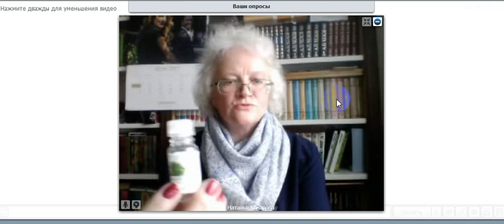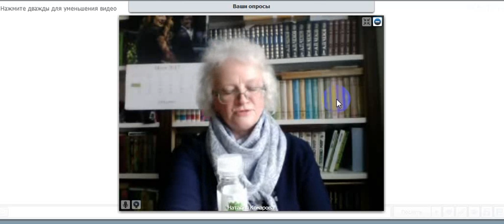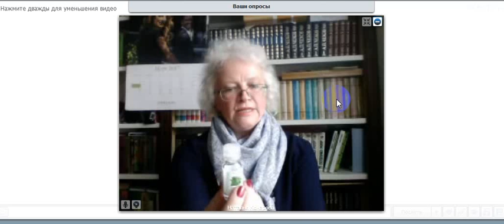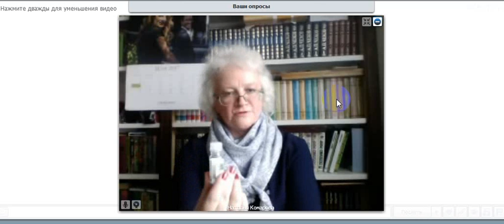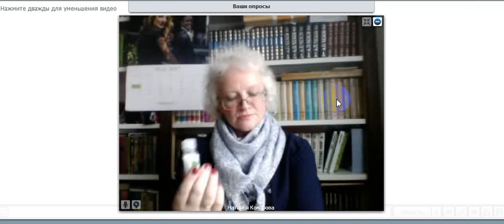Video 2017 03 Комарова Н. Масло чайного дерева.